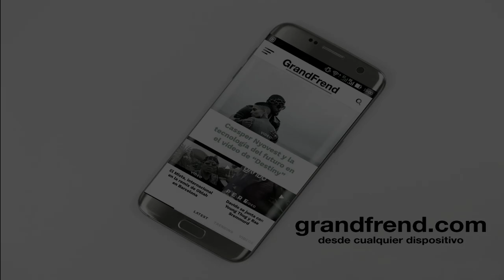J Mba - ETELETELE LUMBA (con Doble M Papá, Chuster BK, Ángel Pawa)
J Mba interpretando "Eteletele Lumba" con con Doble M Papá, Chuster BK, Ángel Pawa, de "E Cartel Music, ACM Ghetto y Ela Nguema Ganster". 2020